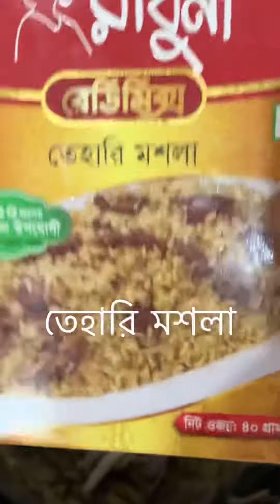ইফতারিতে ঝটপট বীফ তেহারি রেসিপি॥তেহারি রেসিপি॥easy beef tehari